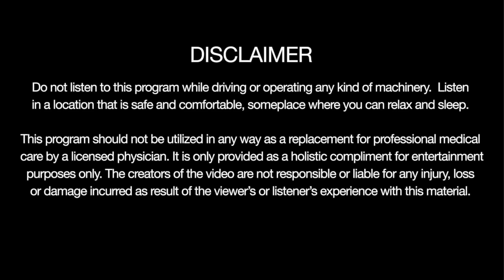Deep Sleep Hypnosis for Emotional Healing and Happiness - 8 Hour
We all deserve to enjoy happiness within our lives. We also experience times that leave us with emotional pain. These moments can stem from a variety of challenges: loss, heartbreak, unhealthy relationships, painful memories of an event or situation, negative people. Many times it can impact our wellbeing to function with everyday life.

Whatever your experience, you can discover emotional healing can take place for you. And faster than you might realize. Because whatever your subconscious mind has learned relative to your past, your subconscious mind can unlearn - and not only that, you can develop a new, powerful and profound perspective.

Through the power of your mind, guided by hypnosis, you can drift off into a deep sleep, feel calm, comfortable and remain in a deep sleep throughout the night. As you begin, hypnosis harnesses the dream-like state between wake and sleep to offer your mind the ability to begin to rethink and re-associate your connections to your experiences and allows you to experience emotional healing. The past can be let go and released, along with any of those old emotional states that held you back. And best of all, you can rediscover your happiness and move forward with your life in new and empowering ways.

You can wake up feeling energized and along with your happiness, discover a new found positive energy.
🚫 DON’T LISTEN TO ANY HYPNOSIS WHILE DRIVING
🙏🏽 Share Deep Sleep Hypnosis for Emotional Healing and Happiness - 8 Hour  with anyone who you know will benefit.